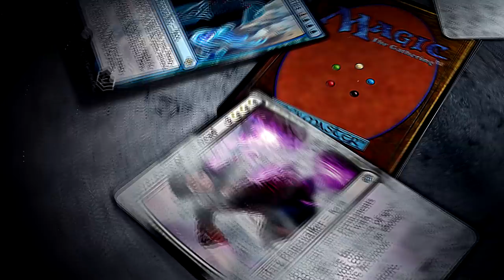✪ Magic Arena - Grixis Control com Guerra da Centelha!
Video gravado durante o Early Access da coleção Guerra da Centelha no Magic Arena!

Decklist usada no video:

4 Áugure de Nicol Bolas (WAR) 41
4 Pico da Caveira de Dragão (XLN) 252
3 Ionizar (GRN) 179
3 Grito do Carnarium (RNA) 70
2 Pântano (RIX) 194
4 Dissolução do Pensamento (GRN) 206
3 Cólera de Angrath (WAR) 185
1 Demover (DAR) 81
3 Momento de Avidez (RIX) 79
1 Negar (RIX) 44
1 Busca por Azcanta (XLN) 74
1 Liliana, General da Horda Medonha (WAR) 97
4 Nicol Bolas, Dragão-deus (WAR) 207
4 Catacumba Submersa (XLN) 253
4 Túmulo Aquático (GRN) 259
4 Cripta de Sangue (RNA) 245
4 Bueiros de Vapor (GRN) 257
3 Entregar ao Mal (WAR) 85
3 Desprezo de Vraska (XLN) 129
1 Irrupção de Ral (WAR) 212
3 Cascata de Enxofre (DAR) 247